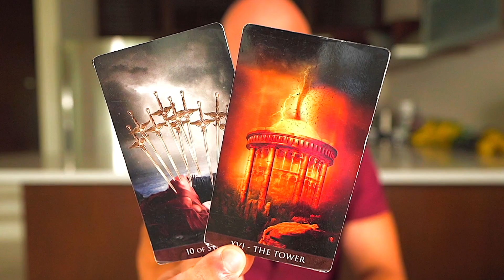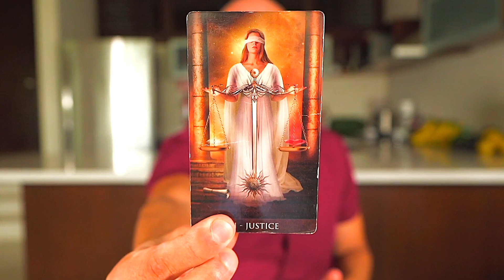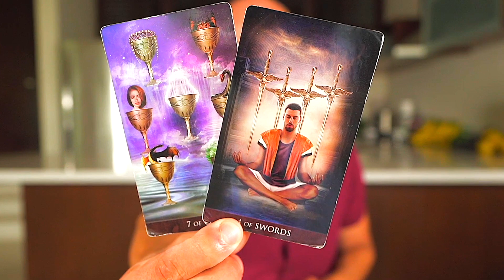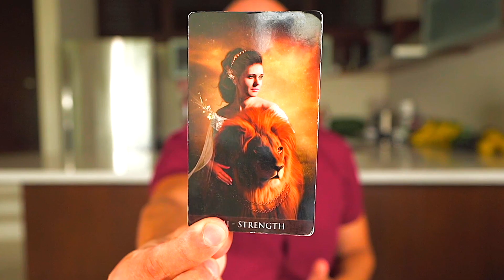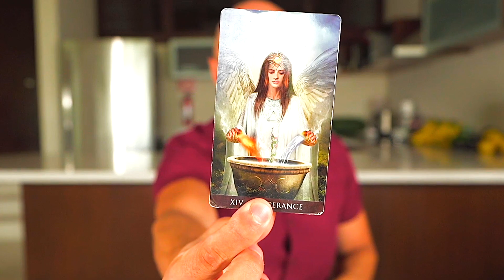CAPRICORN: "CAUTION! THE TRUTH IS REVEALED TO YOU! YOU WERE RIGHT!" CAPRICORN DECEMBER 2022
🔮 TAROT DECKS

💎 JEWELRY